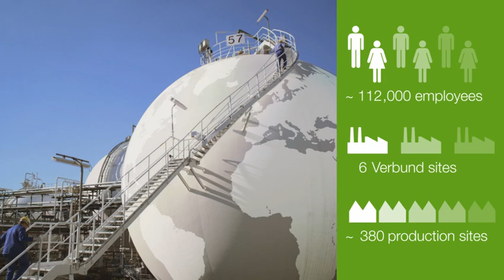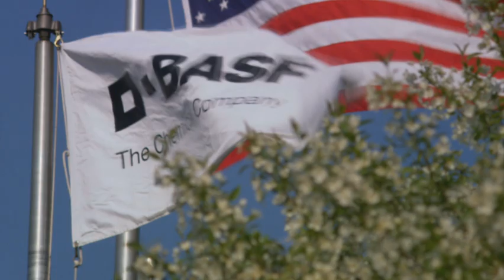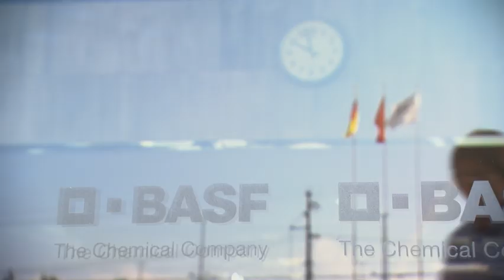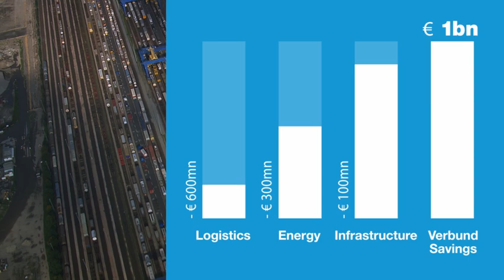BASF Investor Day Chemicals Segment 2014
BASF -- the world's leading chemical company is organized into 5 segments: one of them is Chemicals. With revenues of nearly 17 bn Euros and EBIT before special items of almost 2.2 bn Euros in 2013 chemicals is a real performer. We focus primarily on Petrochemicals, Monomers and Intermediates. Doesn't sound exciting -- Think again!